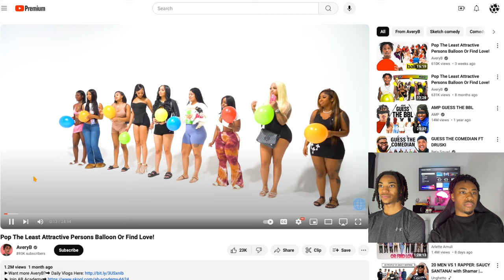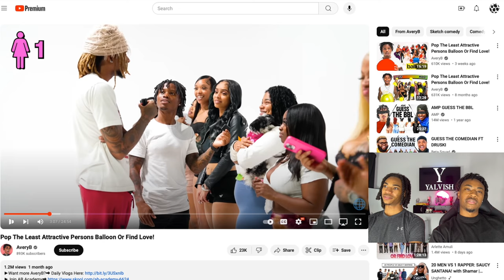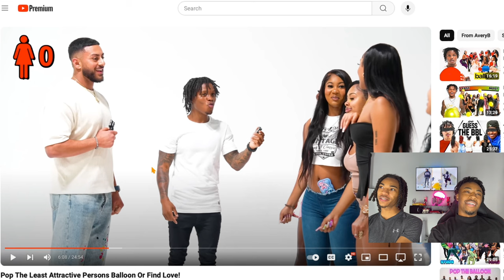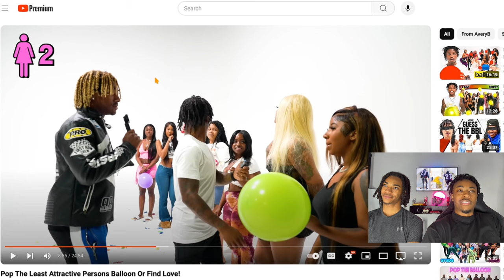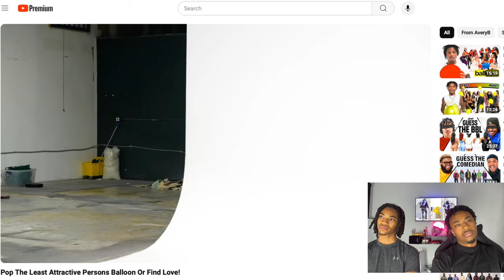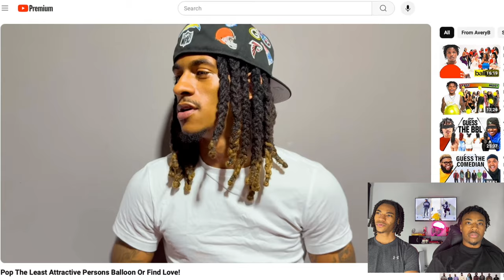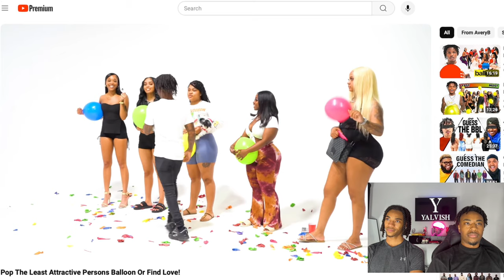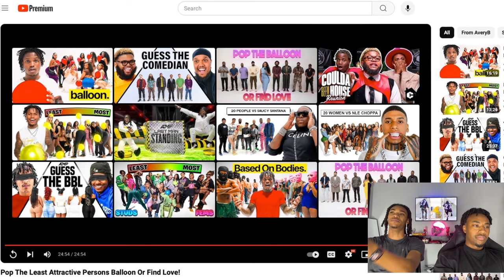Pop The Least Attractive Persons Balloon Or Find Love!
Welcome to Yalvish! 🎈❤️ In this reaction video, we watch and react to 'Pop The Least Attractive Person's Balloon Or Find Love!' hosted by Avery B! 😲💥 Join us as we experience the excitement, surprises, and drama in this unique dating challenge. Our commentary and reactions capture every shocking and funny moment. Don’t miss out on this must-watch reaction video!